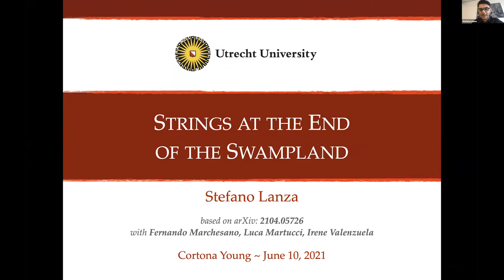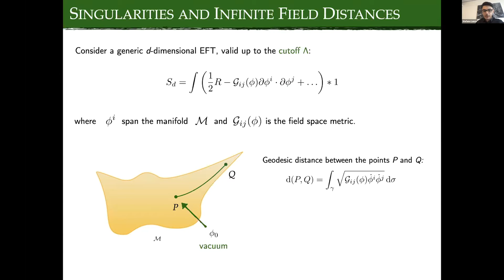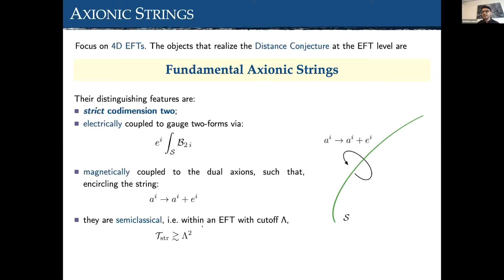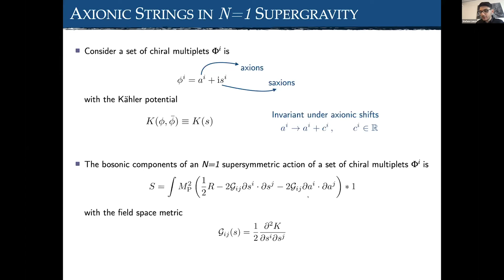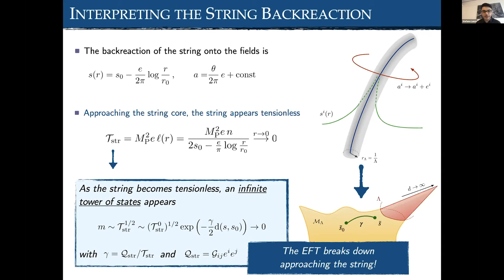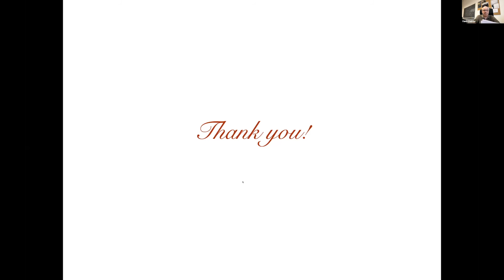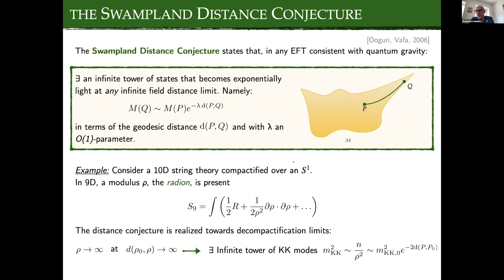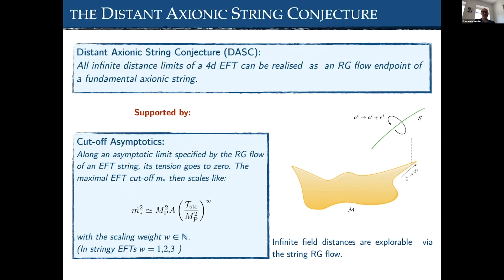Stefano Lanza: Strings at the End of the Swampland